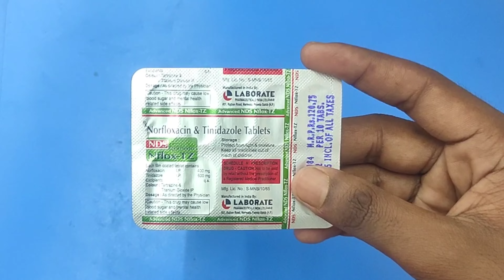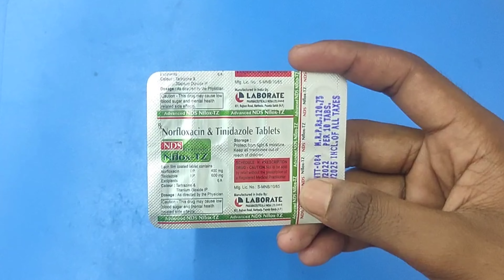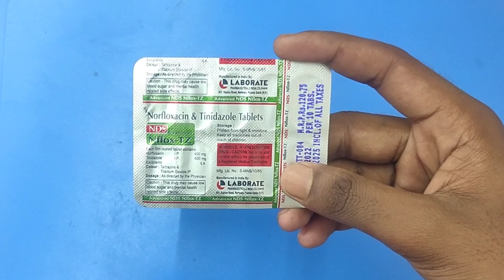norfloxacin & tinidazole tablet||nflox tz tablet uses in hindi||nflox tz tablet use & side effects